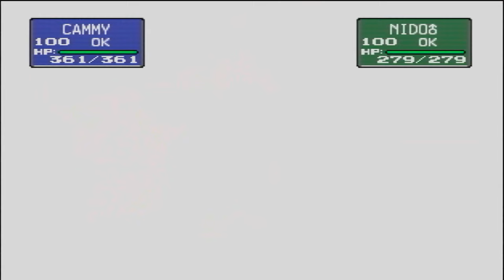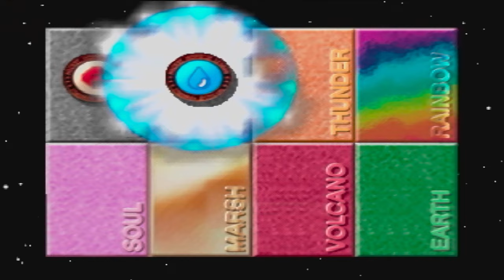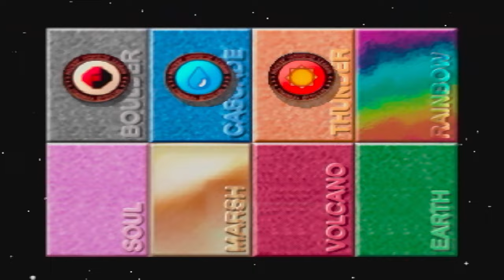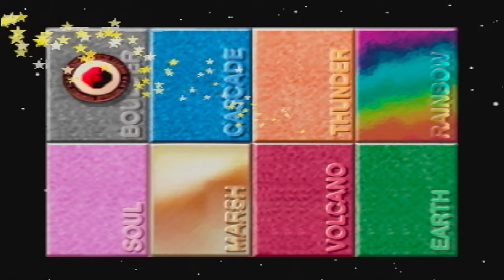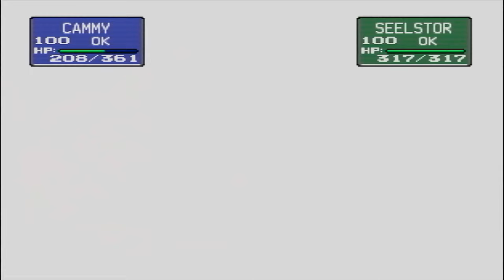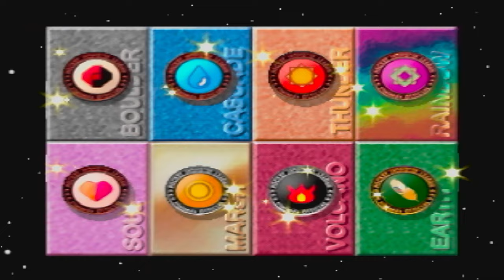Pokemon Stadium R2 Prime Cup Poke Level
Man talk about a while sorry for the lack of uploads well we are onto the next  Poke Cup and I decided to go with the Prime Cup and thought it would be fun to see level 100 battles.